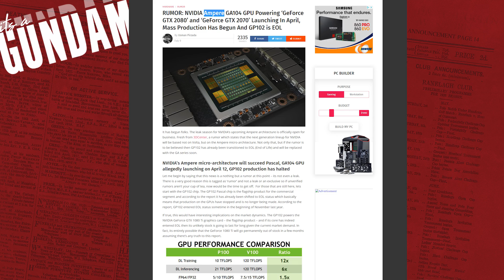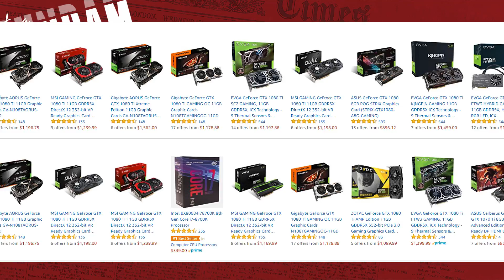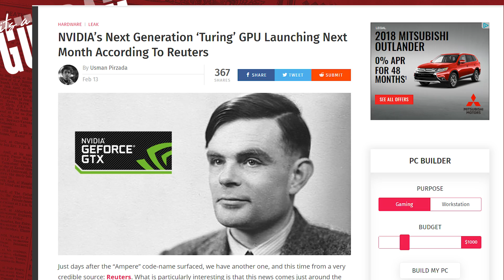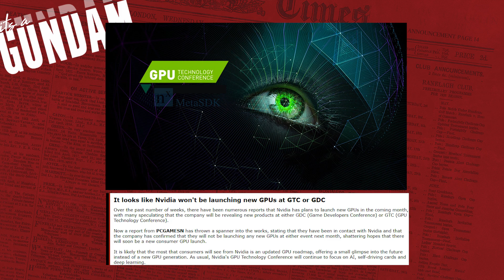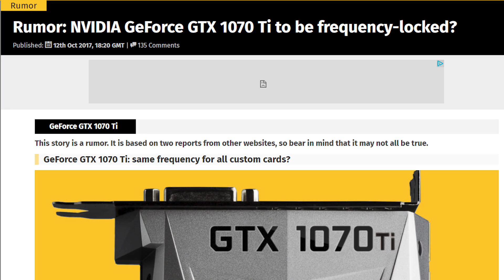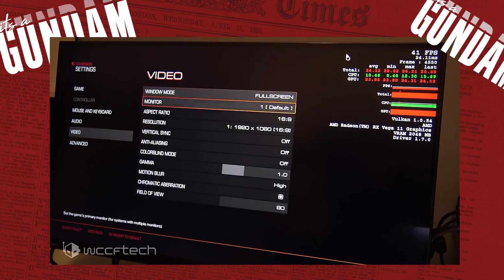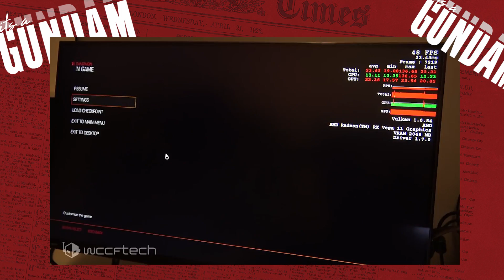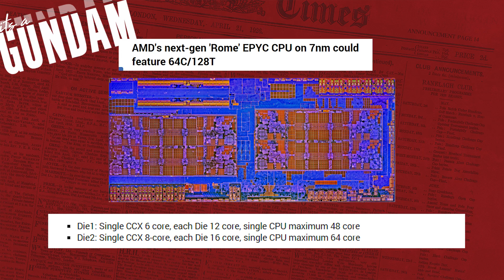Nvidia not launching new GPUs at GTC or GDC? + AMD's EYPC Rome 7nm CPU 64C 128T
→MY Links←